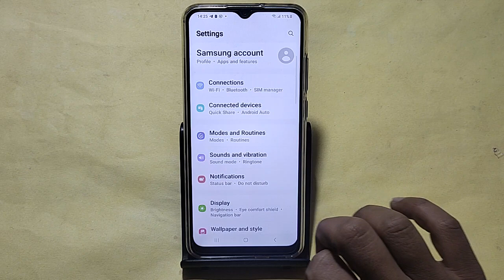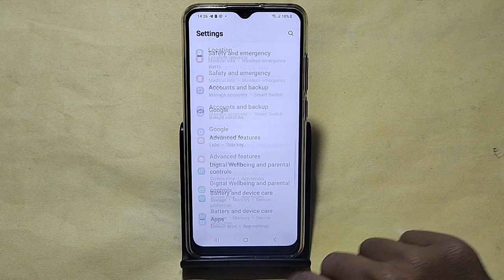How to turn off touch sound, Samsung galaxy A14 5G me touch vibration kaise off kare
Best powerful CPU under 10k

60-Inch Tripod with Bag

7 Socket 6A Extension Board